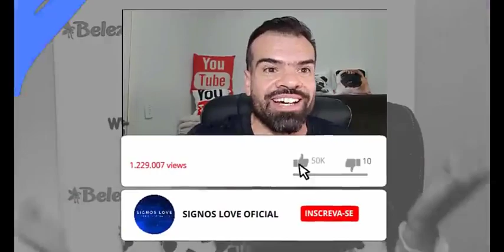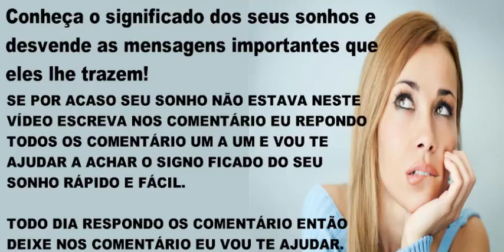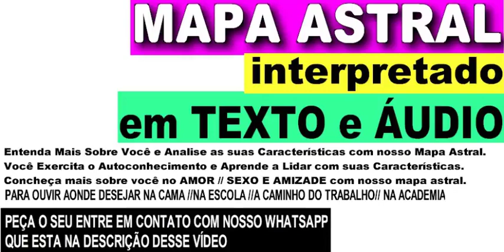🦷 SONHAR COM DENTE BRANCO CAINDO - O QUE SIGNIFICADO SONHAR COM DENTE BRANCO CAINDO? [SEM ENROLAÇÃO]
🦷 QUER SABER O SIGNIFICADO SONHAR COM DENTE BRANCO  CAINDO? AGENTE FALA PARA VOCÊ SEM ENROLAÇÃO TUDO EM DETALHES ASSISTA VÍDEO.

⬇️ENTRE EM CONTATO COM WATS ABAIXO⬇️
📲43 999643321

Livro dos sonhos significado dos sonhos, leia a interpretação e significado dos sonhos no livro do sonho.

Sonhar Com Dente Branco Caindo pode ter varios significados falaremos nos video alguns confira video completo.

Teve recentemente um sonho com dente e gostaria de saber qual pode ser o significado? Clique aqui e veja quais as prováveis definições!

O que significa sonhar com dentes significado Os sonhos muitas vezes reinterpretam situações do cotidiano e temores da sociedade. Reflita sobre o contexto de sonhar com dentes.

Qual o papel dos dentes no enredo do sonho? Veja aqui qual é o significado de sonhar com o dente nascendo, dente sangrando, dente caindo, que dentes caíram ou qualquer outro tipo destes sonhos.

Sonhar com dente caindo de uma maneira geral, um sonho com dentes pode abordar algo negativo ou algo positivo em sua vida.

Sonharcom dente quebrado também indica preocupação com emprego e relacionamentos, talvez até como uma espécie de pressentimento não muito positivo.

Sonhar com dente mole pode significar problemas à vista. Você pode não estar contribuindo com as coisas que acontecem em sua vida, tendo pensamentos negativos, podendo até mesmo ter doenças psicossomáticas.

Gratidão! Gratidão! 🌠⭐🌟
🙌DEUS ABENÇOE O SEU DIA🙌

✉ Parcerias e Publicidade via DM

0:01